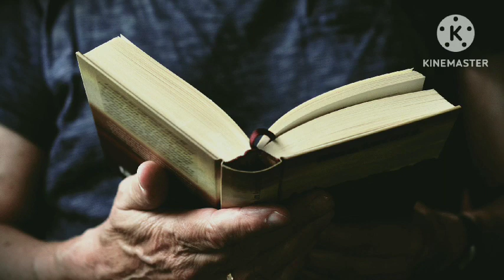ओशो जीवन परिचय | एक जबरदस्त व्यक्तित्व | OSHO Biography | Greatest Person In The World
Today we will Study Osho Biography

Your valuable Queries :

1) Osho kaun hai,
2) Osho hindi  ,
3) Osho Meditation,
4) Osho dhyan Sutra,
5) Spiritual life,
6) Omtek Ki Duniya.

My Inspirations :

1) Sandeep Maheshwari
2) Baba Ramdev
3) Rajiv Dixit
4) Narendra Modi
5) Yogi Aditya Nath
6) Pushpendra Kulshrestha
7) Rahul Arya
8) Osho ( Bhagwan Rajnish )
9) Sadhguru ( Isha )

1) We are not the owner of the images and video clips, All credits are dedicated to the real owners of the every Images, video clips and music.
2) This channel and every video of this channel are dedicated to the Lord / God.
3) यह चैनल और इस चैनल का हर व्हिडिओ ईश्वर को समर्पित है।

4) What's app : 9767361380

Thanks to :

1) YouTube
3) Pixels.com
4) Pixabay.com
5) Voice Narrator App
6) Google text to speech software
7) Kinemaster Video editing app